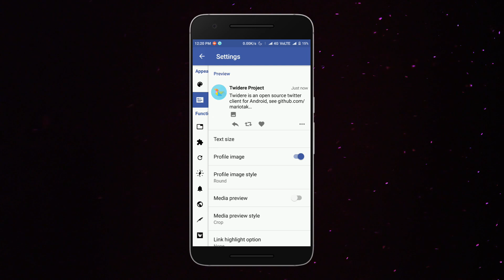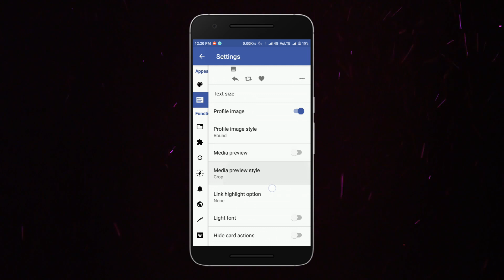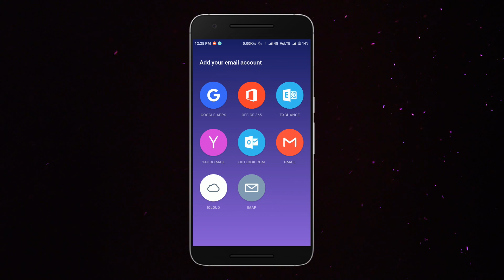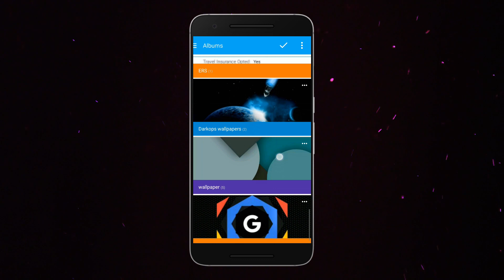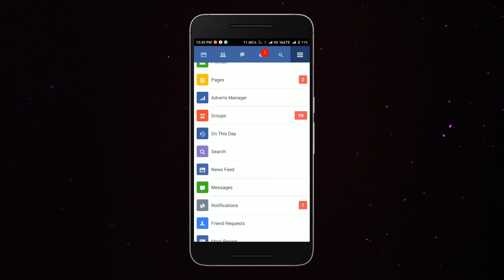Top 10 Lite Android Apps You Should Try (HIndi - हिंदी)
Here are my Top 10 Lite Android Apps you should try in 2017.

3. Lite for Facebook & Instagram

About: Tech4Fresher is a tech channel on YouTube which delivers videos on Technology Explanations, How To's, Cool Tips & Tricks, Awesome Android Apps & PC Software Reviews and Trending Tech News.